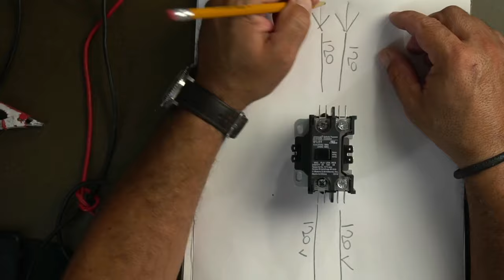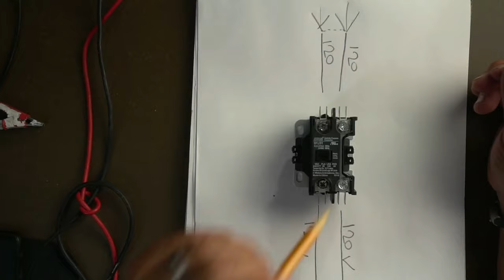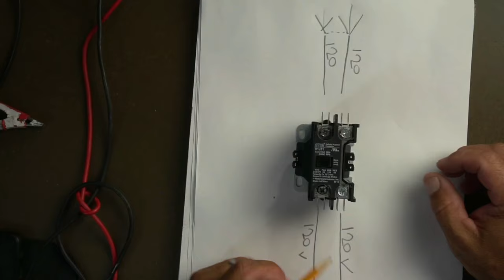Diagnostica si llega corriente y prende la unidad o es problema del termostato.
Este es uno de los problemas mas comunes en los aires acondicionados. Si no estas seguro si es la unidad el termostato o la electricidad este video te va a ayudar a diagnosticar porque no prende tu aire acondicionado. Este video le va a ayudar a handyman o personal de mantenimiento, dueños de hogar o personas que quieren aprender como diagnósticar unidades.